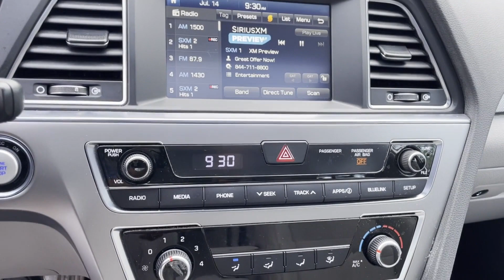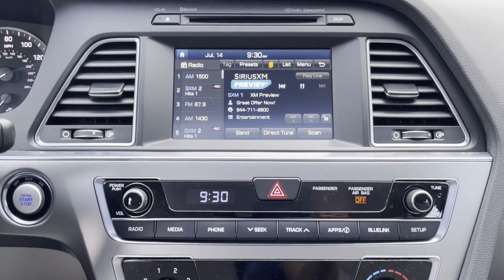Used 2017 Hyundai Sonata Sport Huntington, Commack, Dix Hills, Huntington Station, South Huntington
2017 Hyundai Sonata Sport 5NPE34AF1HH456322 Video

This 2017 Hyundai Sonata Sport 5NPE34AF1HH456322 is full of phenomenal features such as: